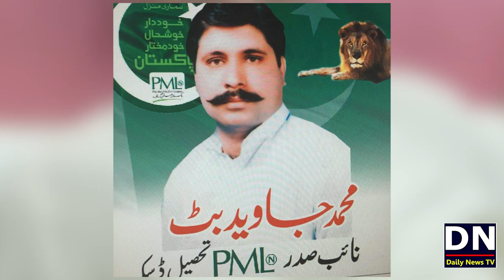Daska Ka Javed Butt Abhi Tak Farar